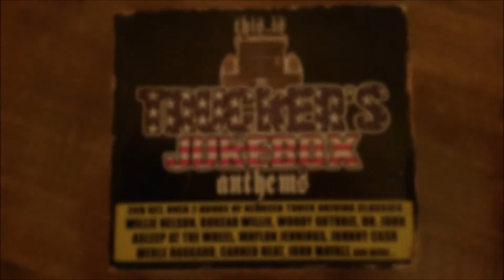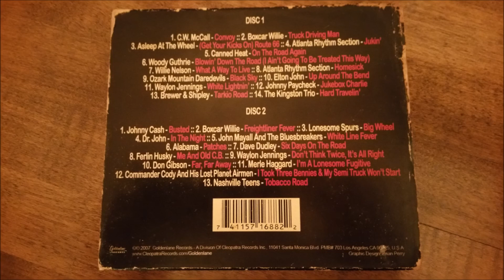Asleep at the wheel - (Get your kicks on) Route 66